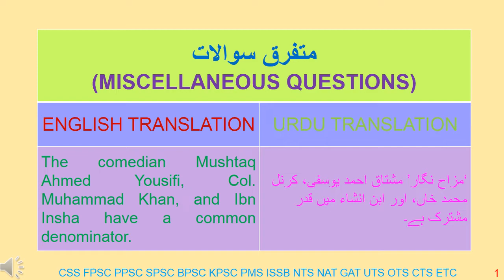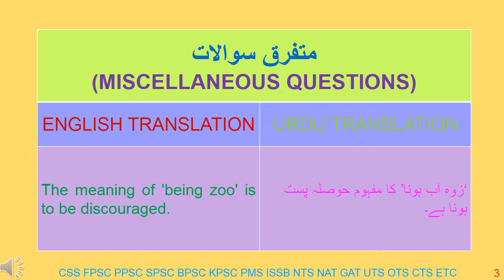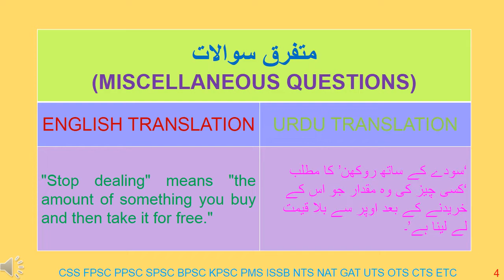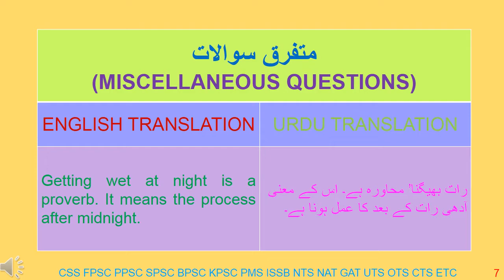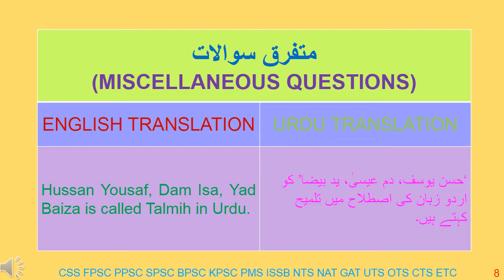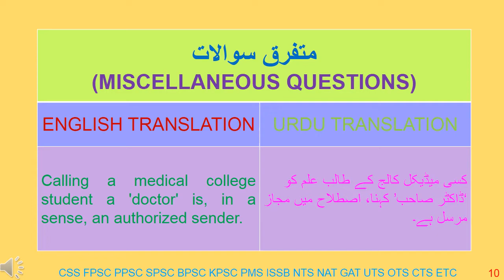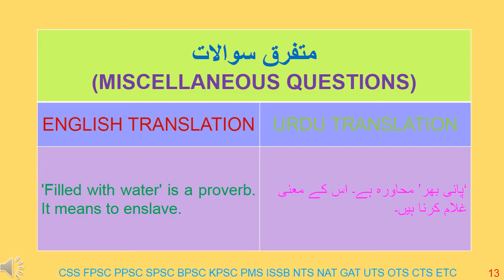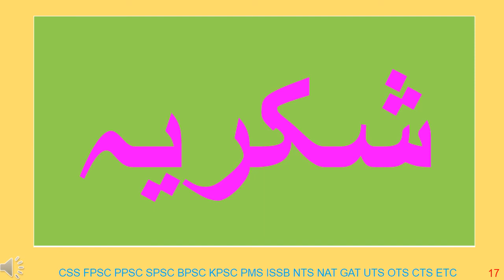MISCELLANEOUS INFORMATION WITH ENGLISH & URDU TRANSLATION 27